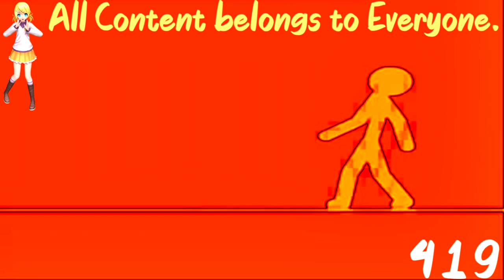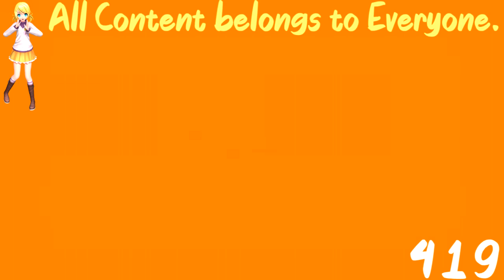(REQUESTED) Stick Figures on Crack 1 in Fire and Ice Major 2.0